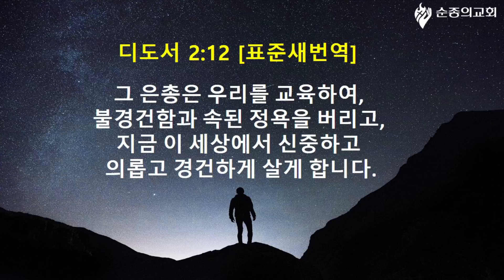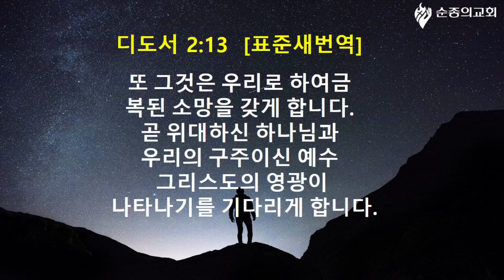[주일설교영상] 21.12.19 /"구원의 선물, 구원의 은혜"/순종의교회.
'순종의교회’는 경기도 용인시 기흥구 구성지구(청덕동)에
있는 기독교 대한감리회에 속한 교회입니다.

•[구독][알림][좋아요]눌러 주시면
더 많은 분들과 말씀을 나눌 수 있습니다.

2021년  12월 19일 주일예배설교
*설교: “구원의 선물,구원의 은혜”
*성경: 디도서 2장 11-14절

*교회계좌헌금:
   •새마을금고 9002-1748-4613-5 순종의교회